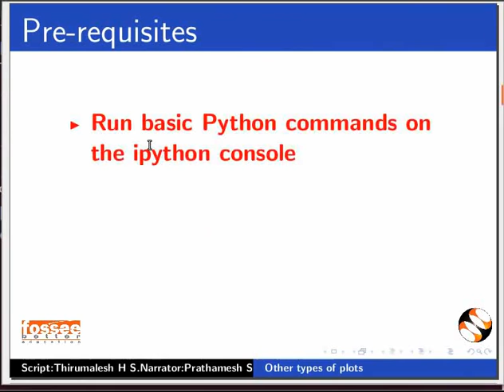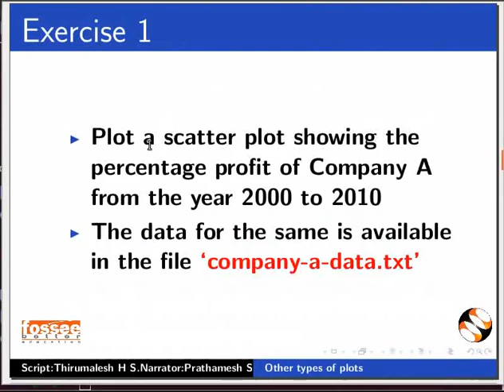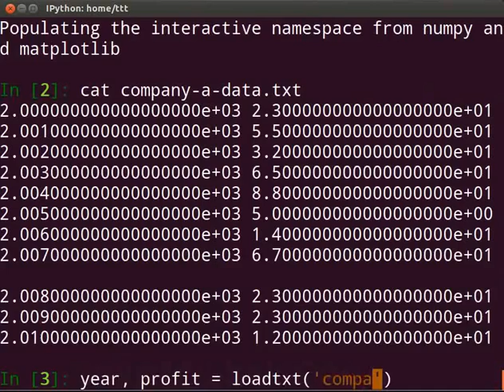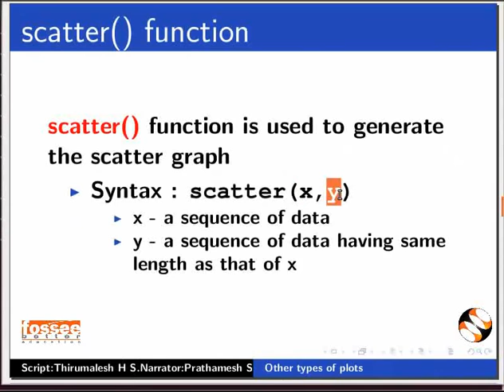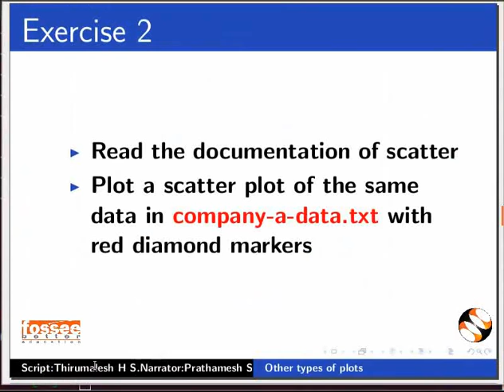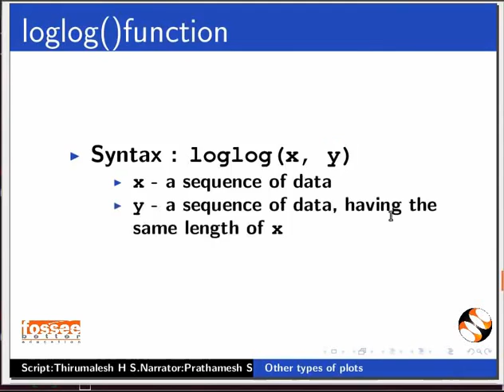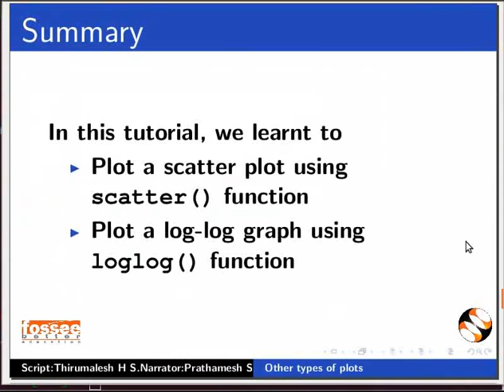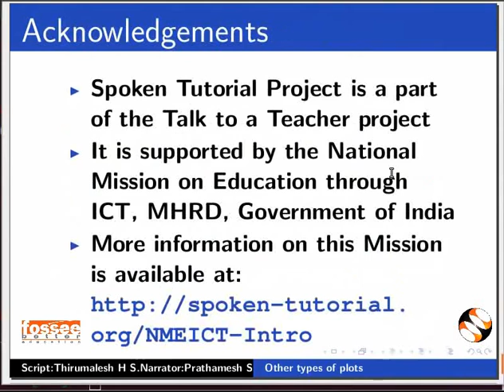Other Types Of Plots - Hindi